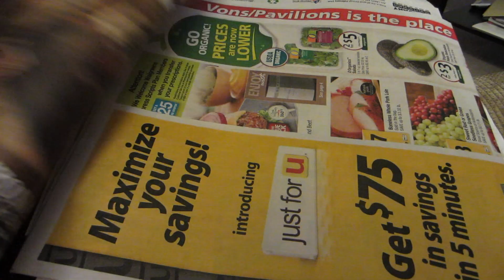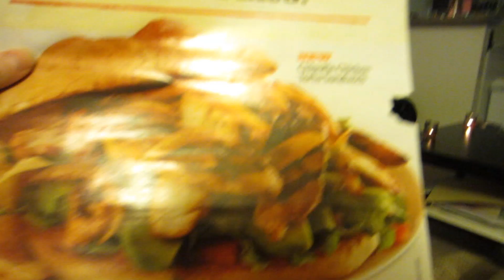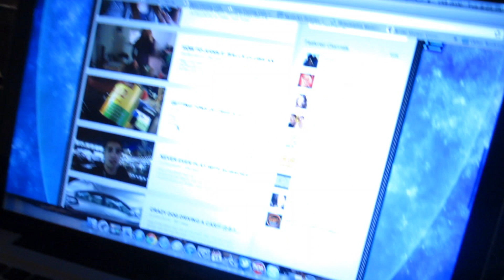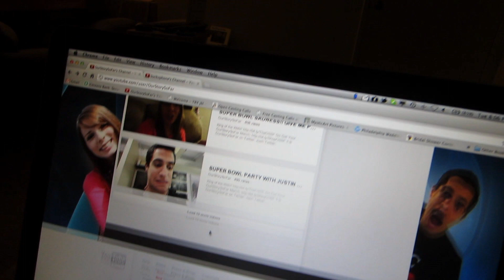HOW TO BE ROMANTIC ON VALENTINE'S DAY!!! (2-14-12 Day 275)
HOW TO BE ROMANTIC ON VALENTINE'S DAY!